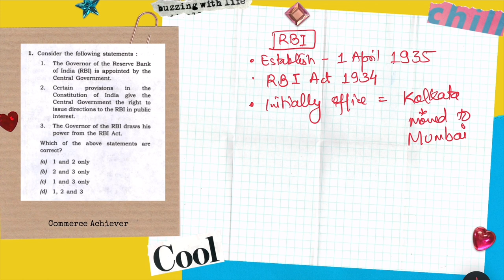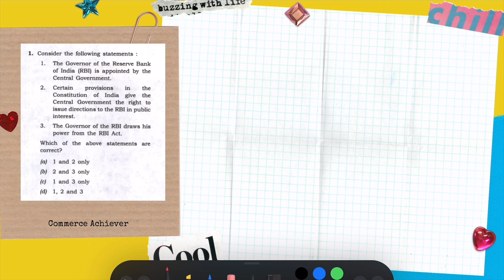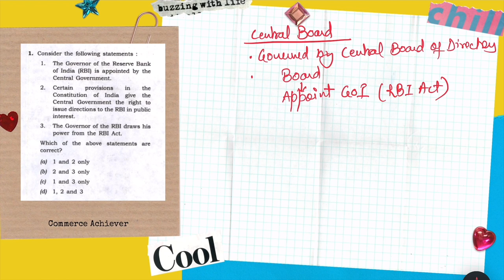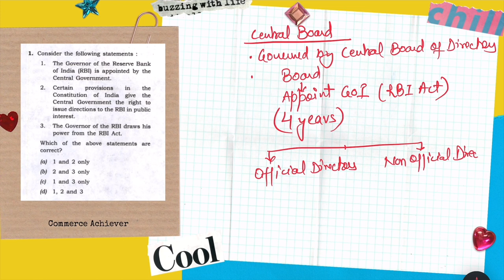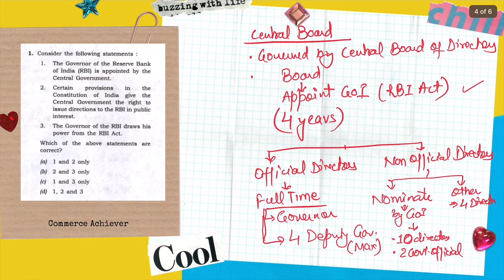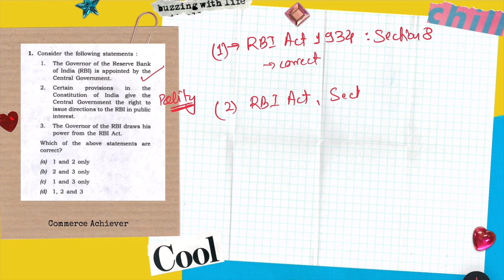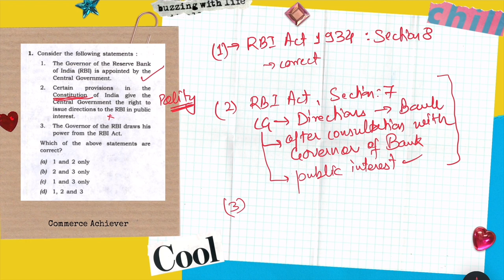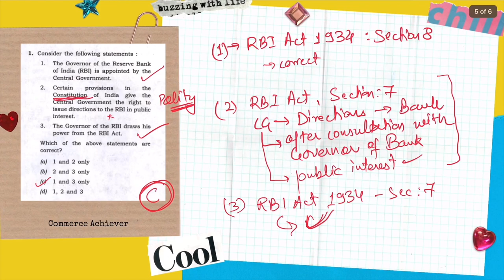UPSC Previous Year Question Paper with Answer Key - 2021 - Economics - RBI - Part -1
This session covers the detailed discussion on UPSC Previous Year Question Paper with Answer Key 2021. Civil Services Previous Year Question Paper Analysis with detailed discussion on the topic.
UPSC Civil Services Prelims 2021 Paper Detail Solution.
Question -1 Economics UPSC Civil Services Prelims 2021 Question Paper  @Commerce Achiever

Topic -
RBI - Reserve Bank of India
Governor of RBI
Power to Governor of RBI
Right to Issue directions to RBI
Nationalization of RBI

PART-1-2021

Images - Instagram - economicstalk

This session covers the detailed discussion on Economics Prelims Previous Year Solution - The year 2021. Civil Services Previous Year Question Paper Analysis with detailed discussion on the topic.